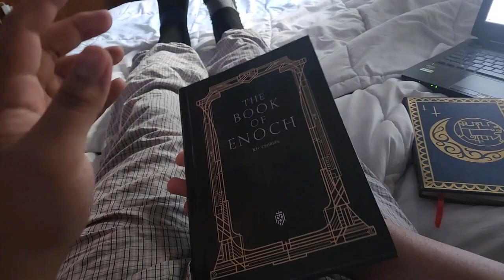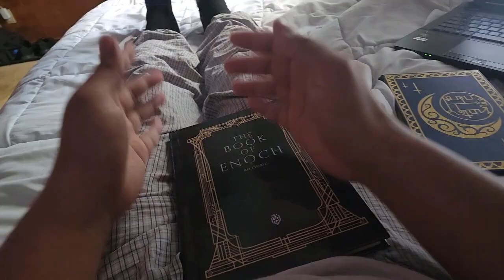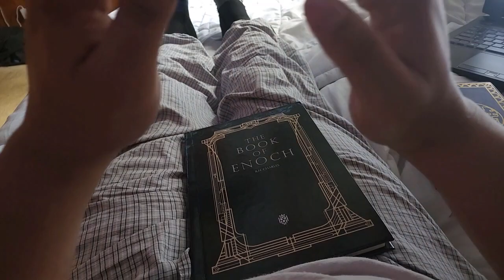CAN SATAN SAY THE N-WORD?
Jason is concerned when Satan says one of humanities exclusive words. A troubling revelation ensues.

Full Disclosure, I AM PART BLACK